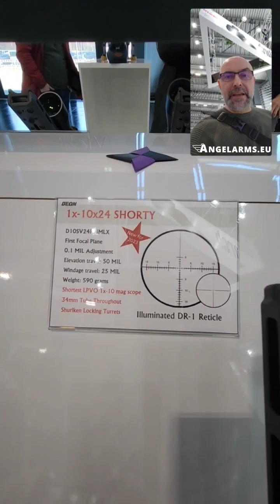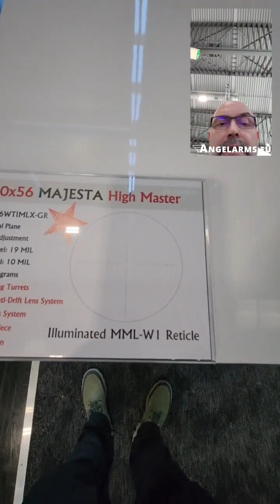LVA - IWA 2003, March stends, jaunumi no March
Iespējams labākā optika pasaulē - March